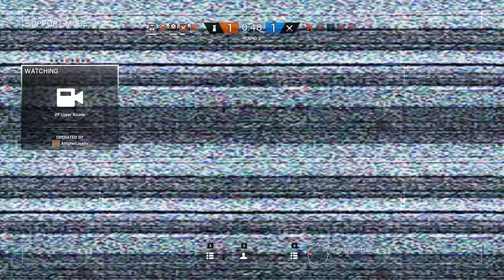Rainbow Six Siege + Part 2206 + Park TDM Secure + Operation Chimera pcgaming crew